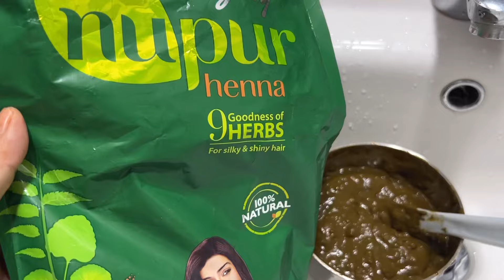일반 염색 후 천연헤나 염색 집에서 하기